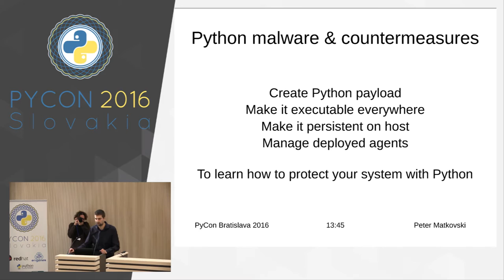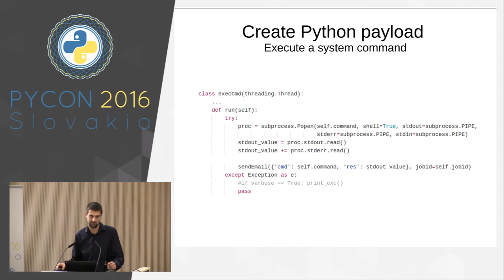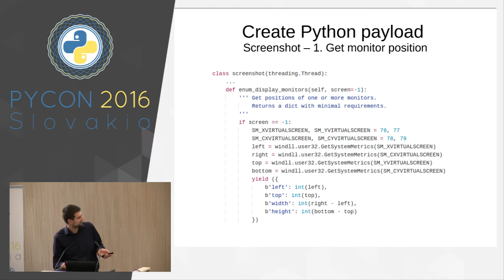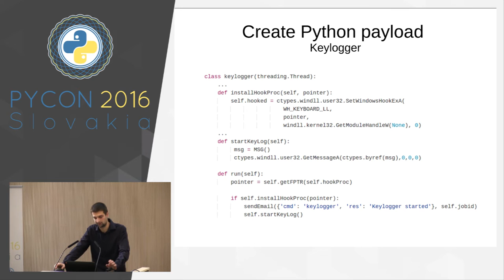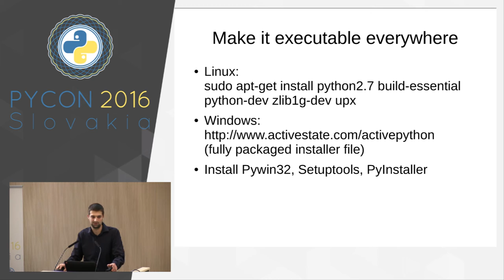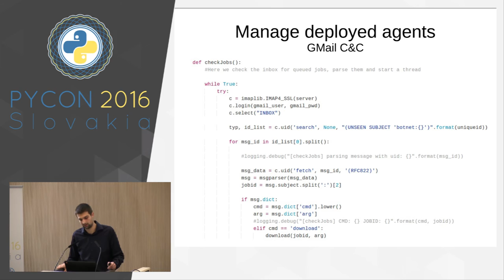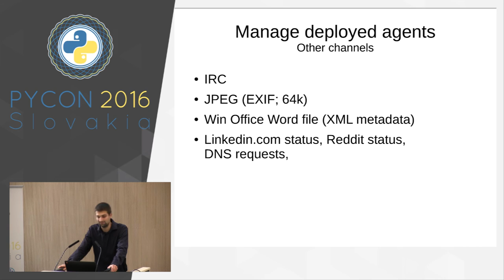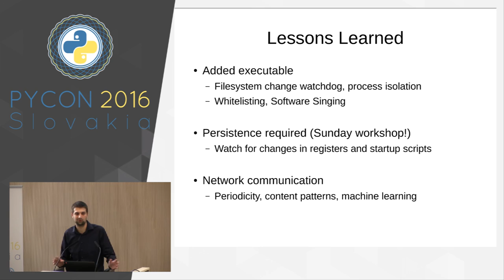Peter Matkovski - Python and Malware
* Naprogramovanie jednoduchého malvéru v Pythone. Vyrobíme trojského koňa s reverzným shellom pre Windows.
* Zapojenie viacerých trojských koní do botnetovej siete pomocou Twitter a Gmail.
* Možnosti ako sa proti takémuto niečomu dá brániť po technickej stránke – opät pomocou Pythonu.